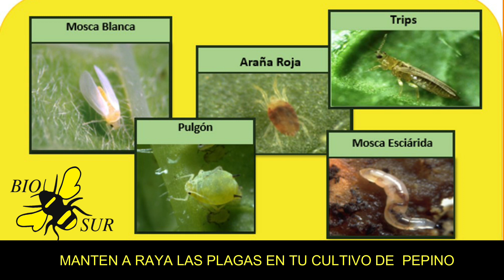BIOSUR. CONTROL BIOLOGICO EN PEPINO